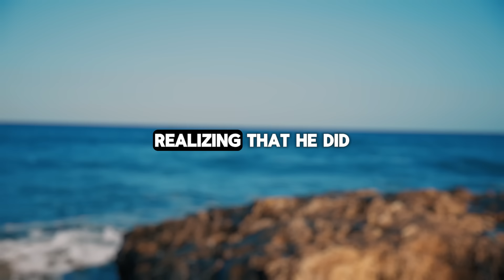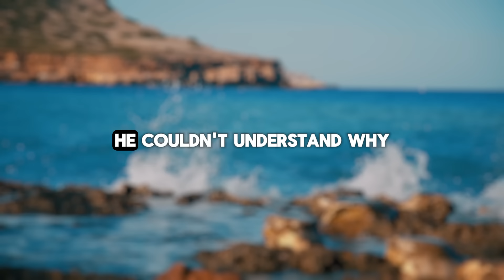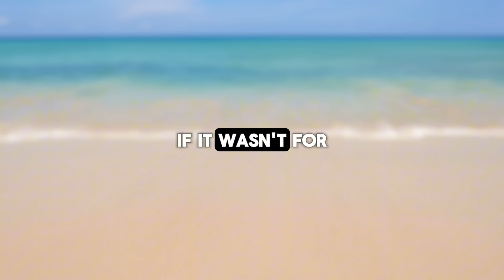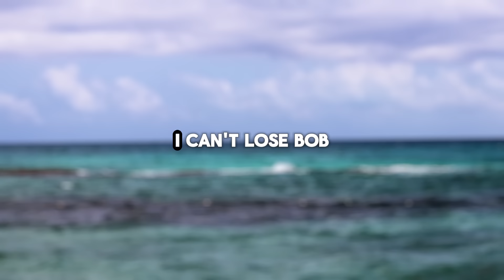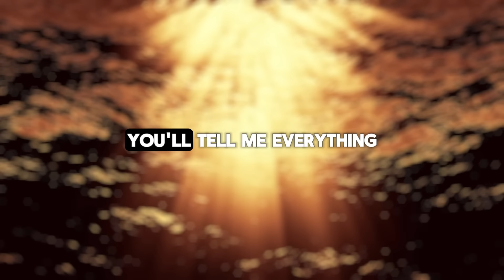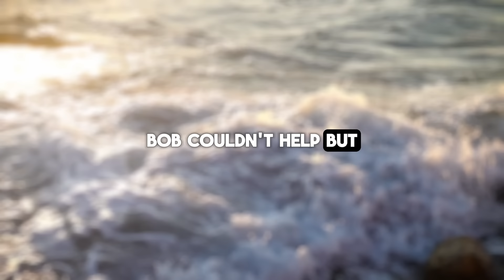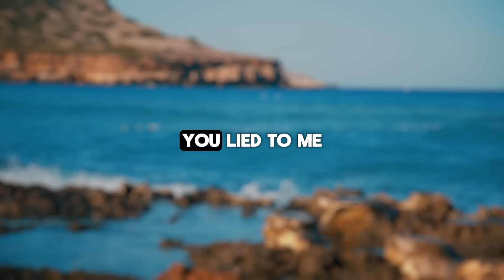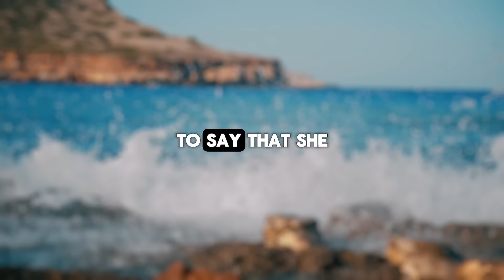I saw my wife slip her PANTIES to another MAN. I left to plan REVENGE...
Presenting Today's Narrative: I saw my wife slip her PANTIES to another MAN. I left to plan REVENGE...